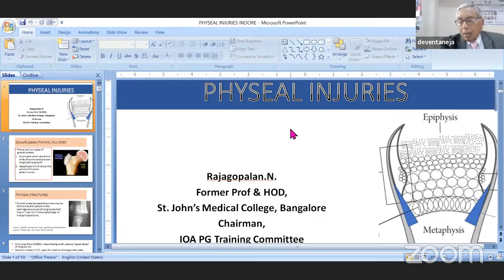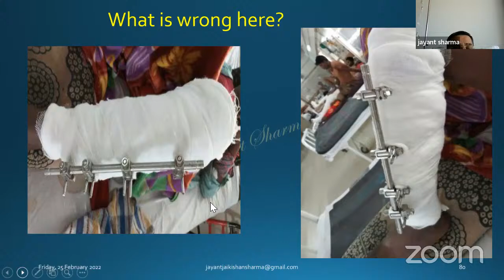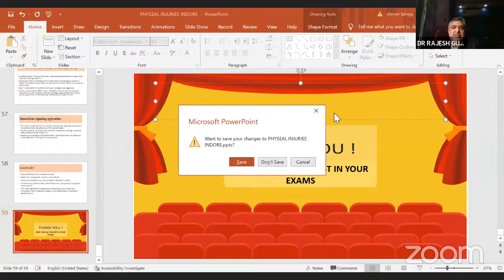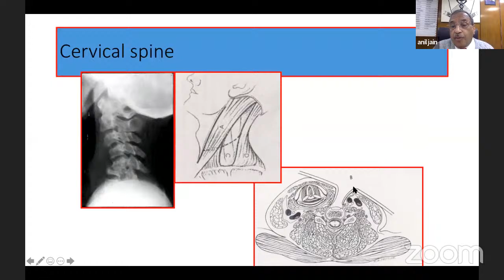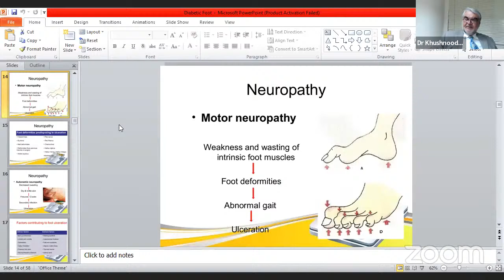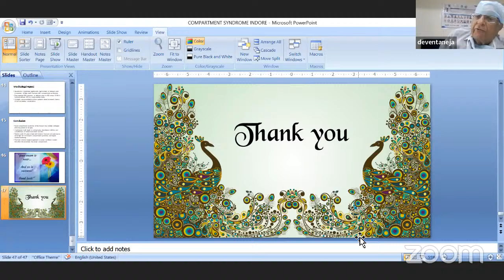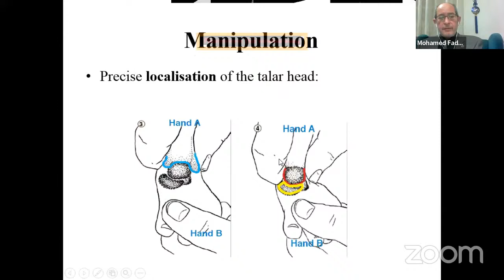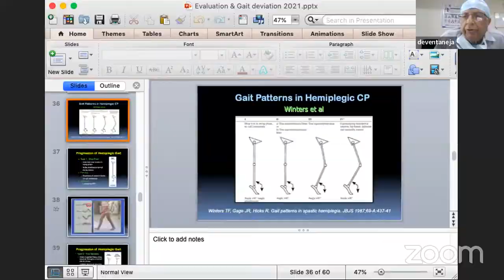The 26th B. Mukhopadhyaya PG Instructional Course - OREF India - 2022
25th February - Starts at 12:00 PM

Organized by OREF India Under the aegis of
World Orthopaedic Concern - Int.
Buti Foundation - Delhi
Orthopaedic Association of SAARC Countries
Indian Orthopaedic Association (IOA)
National Board of Examination

🔆Oref Chairman - Dr John Mukhopadhyaya
🔆Course Director - Dr Deven Taneja
🔆Course Coordinator - Dr Pranaw Kumar

🔺International Faculties
Dr Alaa Ahmed (Palestine)
Dr Ashok Banskota (Nepal)
Dr Khushnood Ali Baz (Pakistan)
Dr Mohd Fadel (Egypt)
Dr Shabir Awan (Pakistan)

🔺National Faculties
Dr Abhijeet Salunke (Ahmedabad)
Dr Alaric Aroojis (Mumbai)
Dr Anil K Bhat (Manipal)
Dr Anil Jain (Delhi)
Dr Arindam Banerjee (Kolkata)
Dr Deven Taneja (Indore)
Dr Jayant Sharma (Indore)
Dr John Mukhopadhyaya (Patna)
Dr Prakash Bangani (Indore)
Dr Rajgopalan (Pondicherry)
Dr Rajesh Gupta (Jammu)
Dr Shantaram Shetty (Mangalore)
Dr S.C. Goel (Varanasi)
Dr S.S Mohanti (Mumbai)